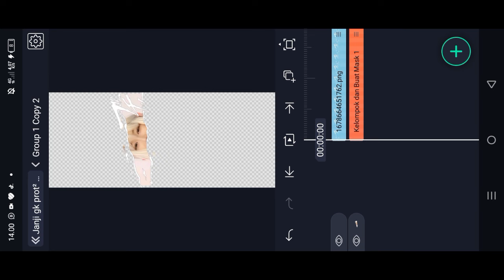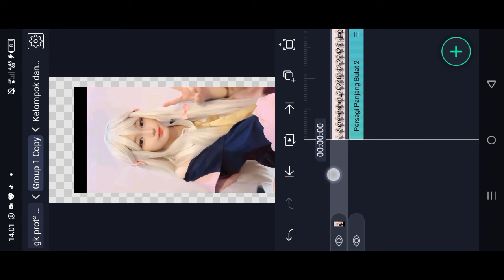PRESET BINGKAI MENTAHAN JJ TREND